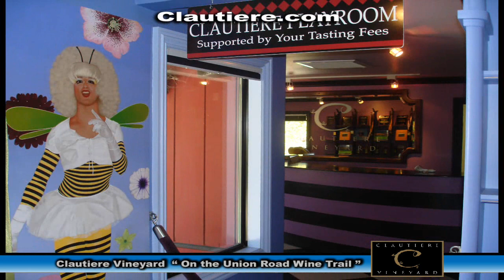Clautiere Vineyard on the Union Road Wine Trail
On the Union Road Wine Trail you will find Clautiere Vineyard.  The creative forces behind Clautiere Vineyard are Claudine Blackwell and Terry Brady. Between them they boast a number of diverse positions in their lifetime, such as fashion designer, welder, landscape designer, restaurant owner and as of late, winemaker. Since moving to Paso Robles in July 1999, the couple has, over time, given new life to the 145 acre ranch. Converting the farm house into a vibrant, colorful & energetic tasting room, gift shop and commercial kitchen. The barn has been turned into a theater with a built in stage and sound system used by bands and entertainers to perform on during parties. The property is decorated with a 230 foot entry fence, metal sculptures and mosaics that were all designed and crafted by Claudine.